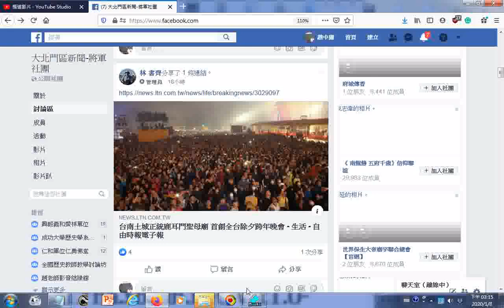202001台南土城正統鹿耳門聖母廟首創全台除夕跨年晚會由公民記者林書齊先生分享於臉書+music附加的國樂是split 001 007ALL滿山春色 2005神源山莊義和聖堂國樂團演奏由姜慧瑜